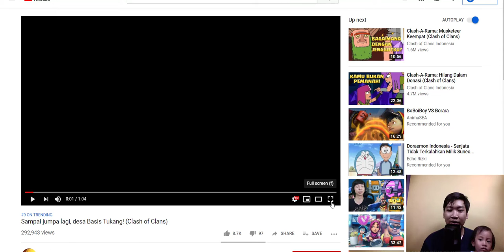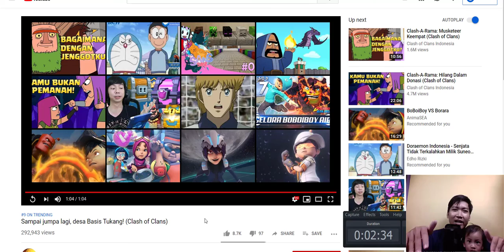Clash Of Clans Indonesia Video Reaction Sampai Jumpa Lagi Versi Indonesia Gaming Mobile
Like-Commen-Share
Terimakasih dan Santai Selamat Menikmati
Clash Of Clans Indonesia
Gaming Clash Of Clans Indonesia
Video Reaction Clash Of Clans Indonesia
Clash Of Clans Gaming Terbaik Mobile